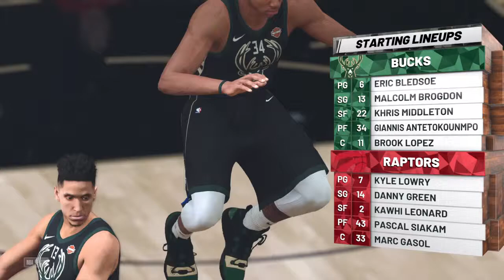2019 NBA Playoffs Eastern Finals Game 4 Milwaukee 2 @ Toronto 1 NBA 2K19